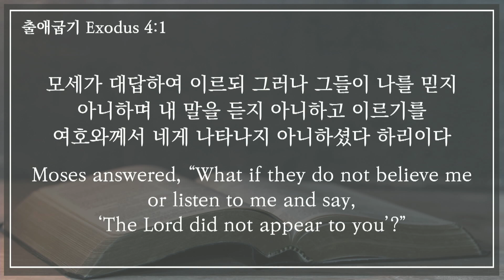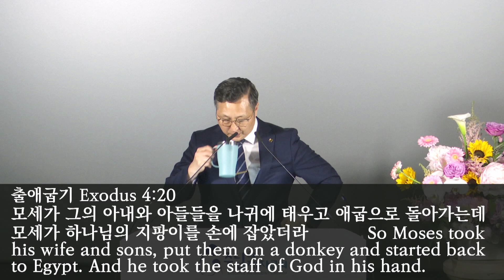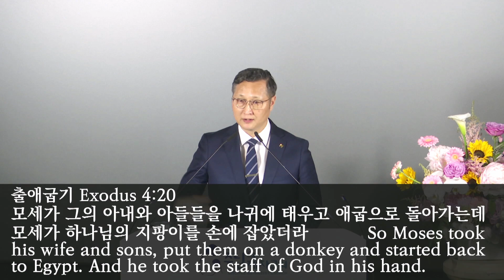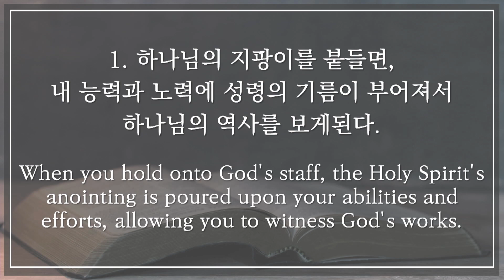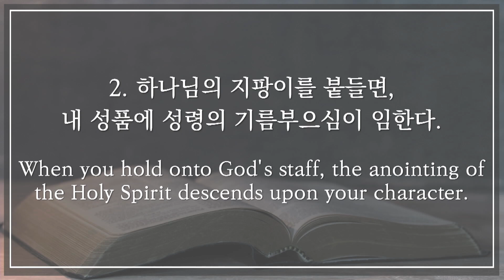20240609 "하나님의 지팡이를 붙들라" 고영우 담임목사 | 주일예배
말씀: 고영우 담임목사, 분문: 출애굽기 Exodus 4:1-2